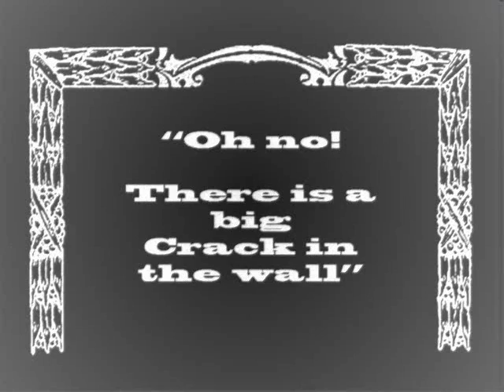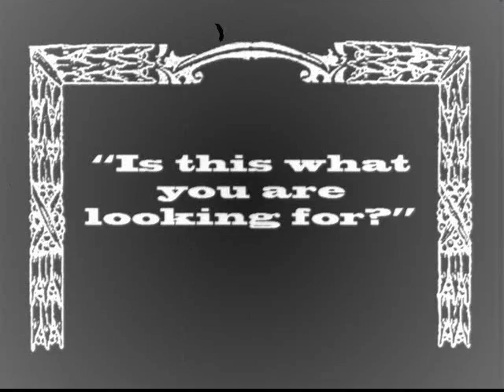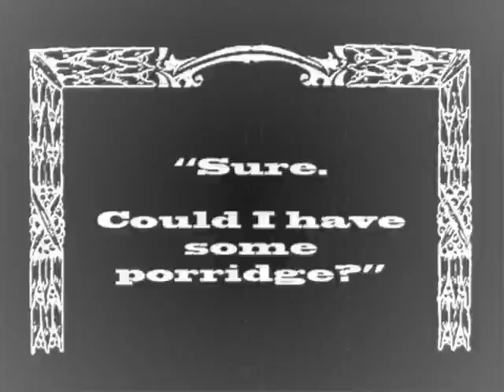The Decorating Mishap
1920s classic comedy duo Uncle Nem and Bunny P